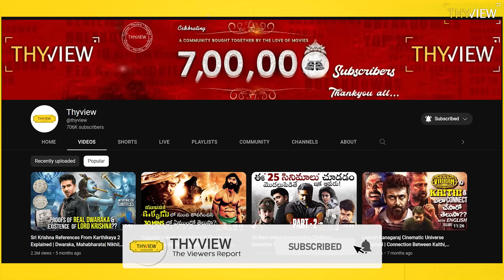Manchu Manoj - The Talent, Telugu Cinema Is Missing From 6 Years | Tollywood | Tfi | Thyview